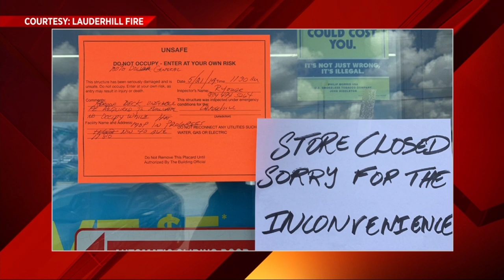Worker OK after falling through roof of Dollar General in Lauderhill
A worker fell through the roof of a strip mall Tuesday morning in Lauderhill, authorities said.